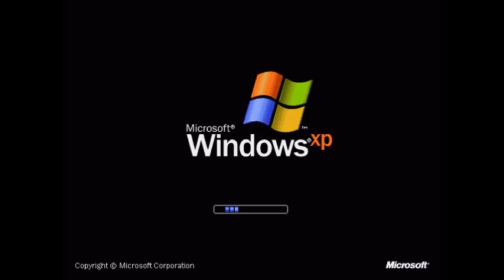Windows Startup and Shutdown